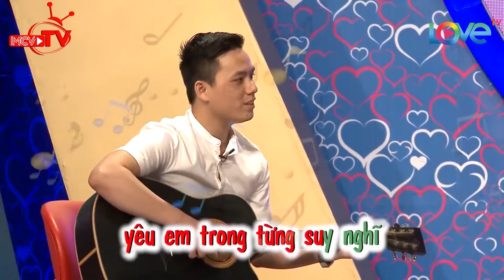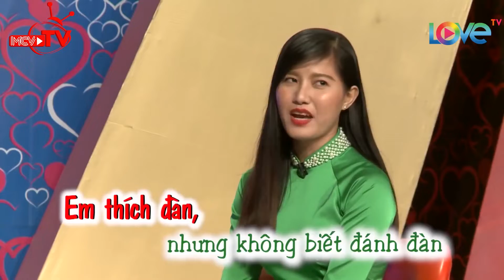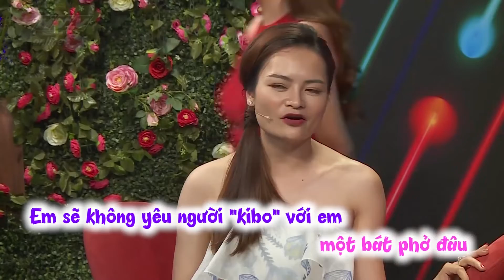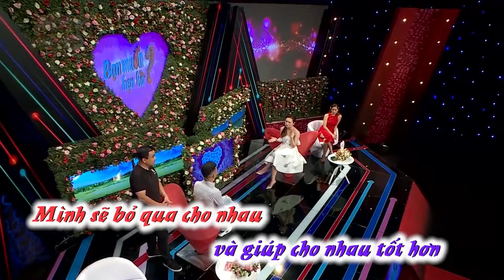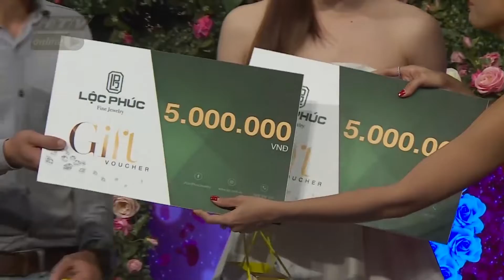Chào Anh Em Là Con Gái Miền Tay Siêu Ngọt Ngào Làm Anh Chàng Đổ Gục💖 Nếu Muốn Hẹn Hò Hay Nhất💖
bạn muốn hẹ hò tập mới nhất,bạn muốn hẹ hò  mới nhất hôm nay,
bạn muốn hẹ hò 2021,ban muon hen ho,vợ chồng son,vợ chồng son mới nhất,vợ chồng son mới,vợ chồng son tập mới nhất,chương trình mai mối,Chào Anh Em Là Con Gái Miền Tay Siêu Ngọt Ngào Làm Anh Chàng Đổ Gục💖 Nếu Muốn Hẹn Hò Hay Nhất💖